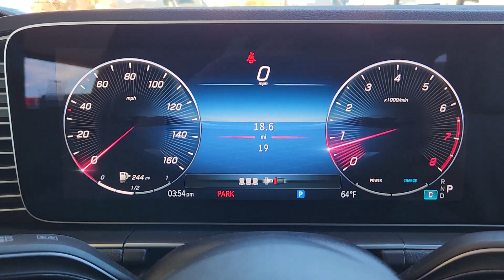2024 Mercedes-Benz GLE GLE 350 OK Oklahoma City, Edmond, Arcadia, Tulsa, Norman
Pre-Owned 2024 Mercedes-Benz GLE GLE 350 available at Mercedes Benz of Oklahoma City located in 14240 Broadway Extension Hwy, Edmond, OK, 73013. Servicing the Oklahoma City, Edmond, Arcadia, Tulsa, Norman area.